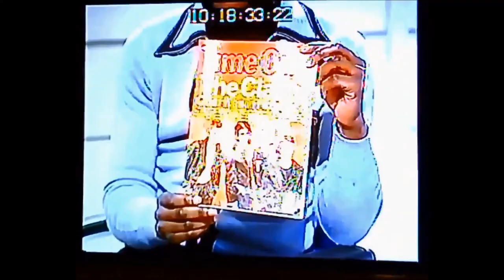THE CLASH - RARE INTERVIEW - LONDON WEEKEND TV - 6 JANUARY 1979 - HD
ARCHIVE FOOTAGE WHEN  - THE CLASH - APPEARED ON THE SATURDAY MORNING SHOW ON 6 JANUARY 1979. THE OFFICIAL MUSIC VIDEO OF TOMMY GUN WAS PLAYED - THIS IS NOW AVAILABLE ON VEVO - AND CANNOT BE UPLOADED HERE.

JOE STRUMMER - PAUL SIMONON - TOPPER HEADON - WERE LIVE IN THE STUDIO AND WERE INTERVIEWED BY ELVIS PAYNE.

IT WAS TX ON LWT  IN LONDON AREA ONLY - REST OF COUNTRY WATCHED  TISWAS.

SATURDAY MORNING SHOW WAS INTRODUCED BY STEVE JONES AND ELVIS PAYNE.

ALSO APPEARING ON THIS SHOW WERE - FROM WRITTEN  NOTES I MADE AT THE TIME

MICHAEL ASPEL - TALKING ABOUT RADIO PRESENTING - THIS WAS A FILMED INSERT

PENELOPE KEITH - AWARD WINNING ACTRESS - LIVE IN THE STUDIO

ELEANOR BRON - TALKING ABOUT HER NEW NOVEL - LIVE IN THE STUDIO

A SEGMENT ON  CYCLING.

SHAKIN STEVENS - IN A TAKE ON JUKE BOX JURY WHERE HIS LATEST 45 - ENDLESS SLEEP WAS DISCUSSED BY YOUNG  PEOPLE. SHAKY MADE A SPECIAL APPEARANCE WHILE PLAYING IN THE MUSICAL  - ELVIS THE MUSICAL - AT THE ASTORIA THEATER IN LONDON'S WEST END.

ELVIS THE MUSICAL PRODUCED BY JACK GOOD ALSO STARRED -  P J PROBY AND TIM WHITNALL

THE SATURDAY MORNING SHOW - TX IN LONDON AREA ONLY - RAN FOR 16 SHOWS EVENTUALLY REPLACED BY THE ITV NETWORKED SHOW - TISWAS - WITH CHRIS TARRANT FROM ATV IN THE MIDLANDS

 ALL OF THE ARCHIVE OF THE SATURDAY MORNING SHOW HAS BEEN WIPED.
THIS UPLOAD CONSISTS OF THE FOOTAGE I WAS ABLE TO CAPTURE - I DO NOT HAVE THE ACTUAL ARCHIVE FOOTAGE - SORRY FOR THE POOR QUALITY OF MY RECORDING